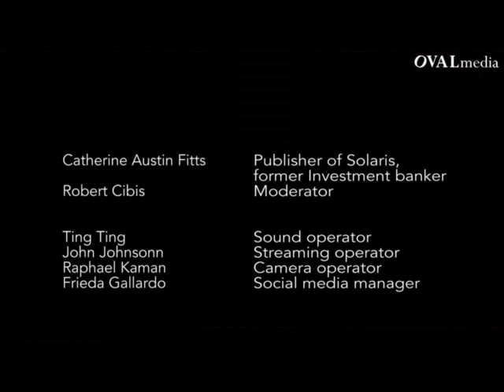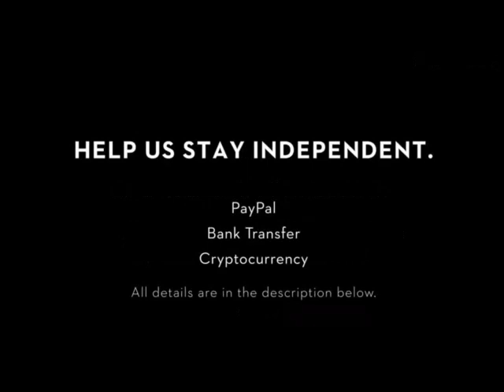financial RESET explained WITH EXCEPTIONAL clarity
CATHERINE AUSTIN FITTS - FINANCIAL COUP D’ETAT (mirrored)